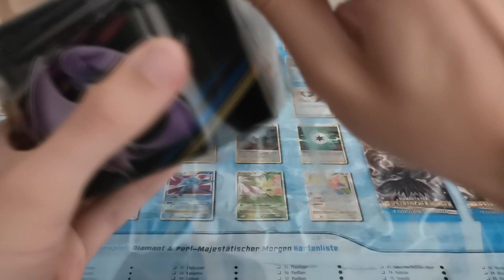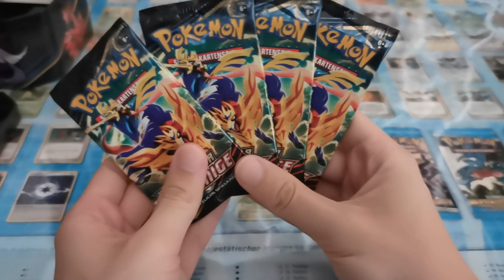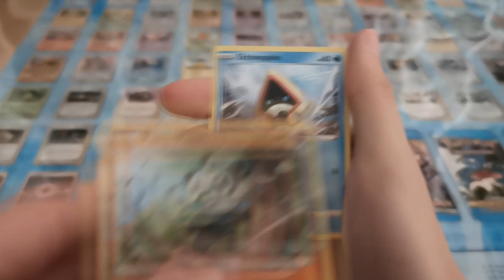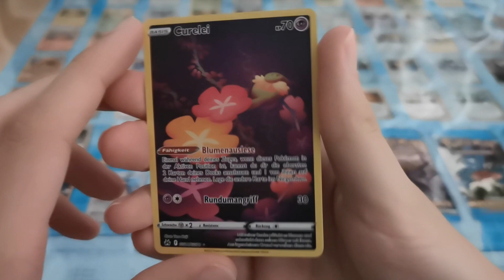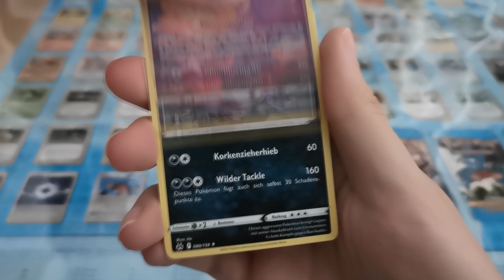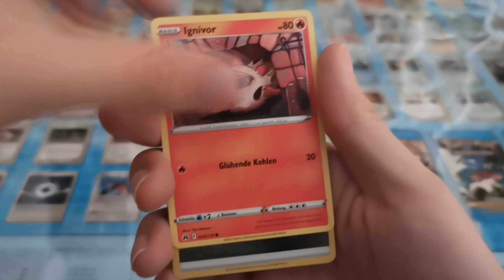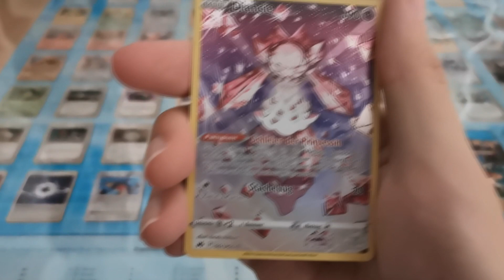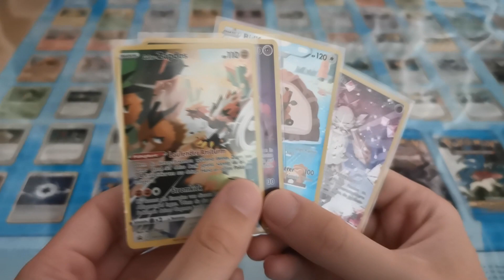Buchstäblich GG - Zenit der Könige Opening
Zenit der Könige liefert weiter ab!